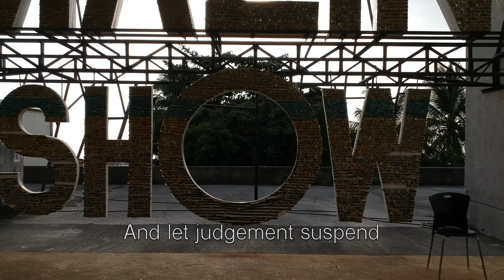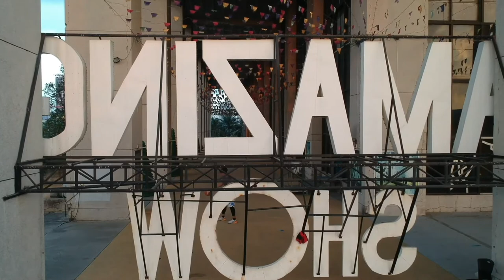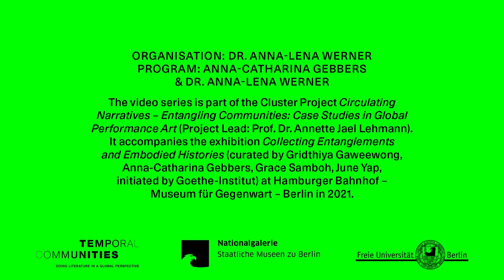Stephanie Comilang: Paradise Lives in the Ruins of Colonial and Dictatorship Architecture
Stephanie Comilang
PARADISE LIVES IN THE RUINS OF COLONIAL AND DICTATORSHIP ARCHITECTURE

as part of
»A Video Series on Performance and Communities«
A collection of 15-minute lectures by artists, curators, and scholars
In her lecture, Stephanie Comilang talks about her research and work into feminizing and decolonizing spaces of Colonial and Imperial architecture by way of a drone.

Stephanie Comilang is an artist living and working between Toronto and Berlin. Her documentary-based works create narratives that look at how our understandings of mobility, capital and labor on a global scale are shaped through various cultural and social factors. She was awarded the 2019 Sobey Art Award, Canada’s most prestigious art prize for artists 40 years and younger.

Organisation: Dr. Anna-Lena Werner
Programme: Anna-Catharina Gebbers & Dr. Anna-Lena Werner

The video series is part of the Cluster Project »Circulating Narratives – Entangling Communities: Case Studies in Global Performance Art« (Project Lead: Prof. Dr. Annette Jael Lehmann). It accompanies the exhibition "Collecting Entanglements and Embodied Histories" (curated by Gridthiya Gaweewong, Anna-Catharina Gebbers, Grace Samboh, June Yap, initiated by Goethe-Institut) at Hamburger Bahnhof – Museum für Gegenwart – Berlin in 2021.

A collaboration of: The Cluster of Excellence »Temporal Communities: Doing Literature in a Global Perspective« (Freie Universität Berlin); the Institute of Theatre Studies, Seminar for Culture and Media (Freie Universität Berlin) and Hamburger Bahnhof – Museum für Gegenwart – Berlin (Nationalgalerie – Staatliche Museen zu Berlin)